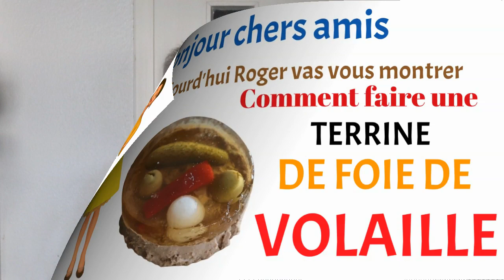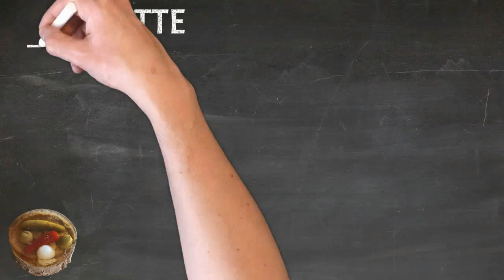TERRINE DE FOIE DE VOLAILLE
Faire une terrine de foie de volaille, c’est facile, vite fait, et très bon, pour créer des entrées, une terrine de foie de volaille va épater vos amis